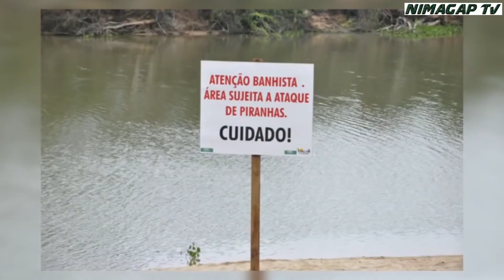ПИРАНИЯЛАРНИНГ ИНСОНГА ДАХШАТЛИ ХУЖУМЛАРИ ! ЭНГ ВАХШИЙ БАЛИҚ ТУРИ ХАҚИДА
Ютубда ойига 1000$ Пул топишни У́рганмокчимисиз ? Телеграмда алокага чикинг ! Эркаклар ва Аёлларга сайт
100% ГАРАНТИЯ №1 Соч ва Соқол Чиқариш !
100% ГАРАНТИЯ №1 Соч ва Соқол Чиқариш !